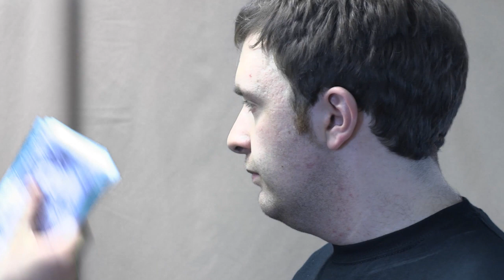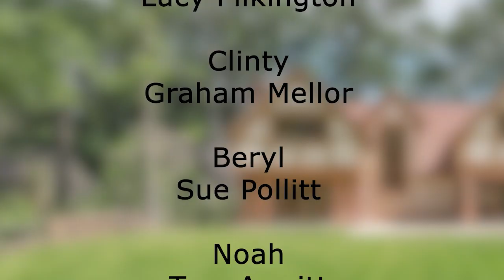Skew Bridge: Episode 38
In the 38th episode of our show, we have plans from Gary, and life lessons from Rob. But everything doesn't seem quite right with Beryl...